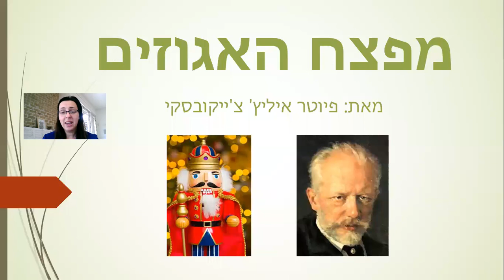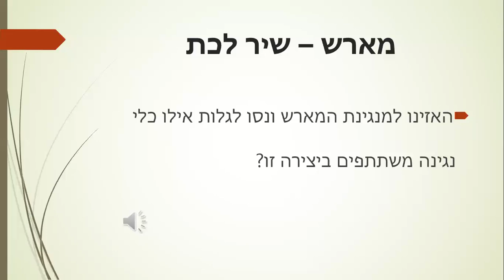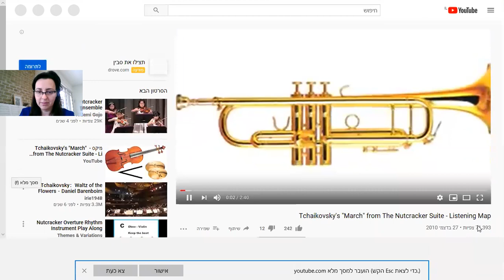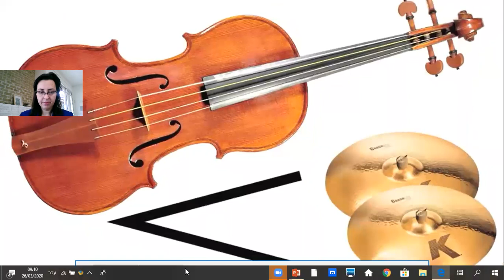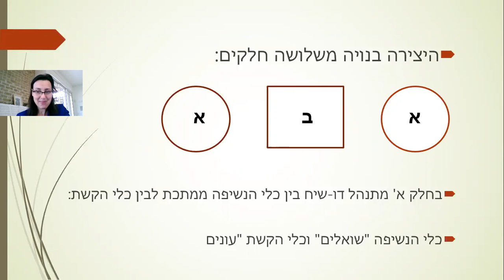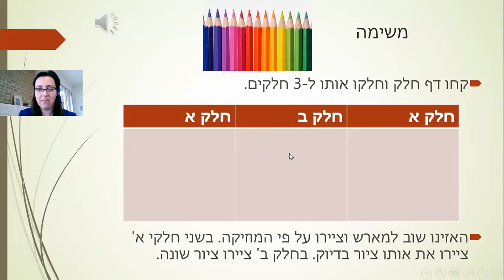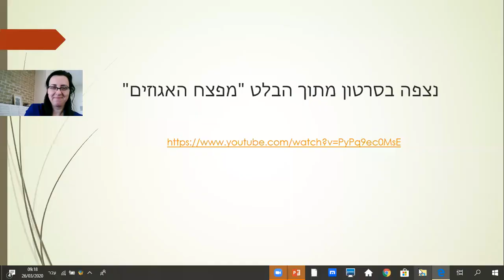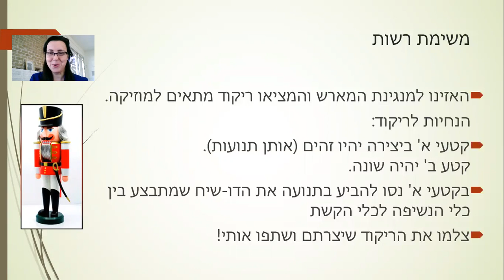מארש מפצח האגוזים - בית ספר אילות גני תקווה